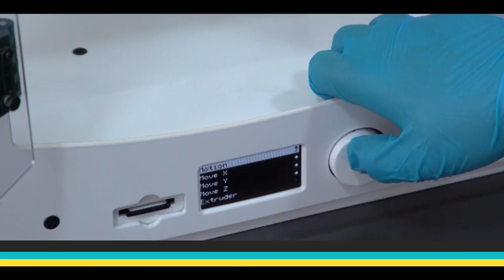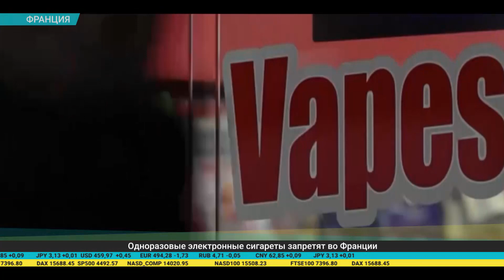Дайджест экономической прессы